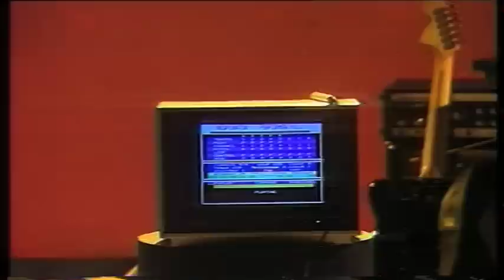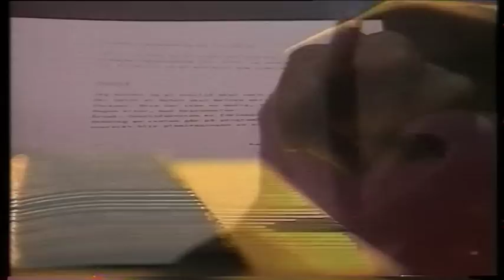respirator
This is from NRK 1985.  Band is Respirator by Torbjørn Brandeggen